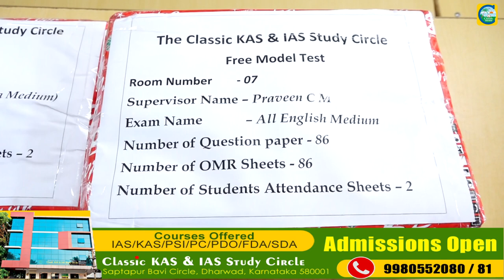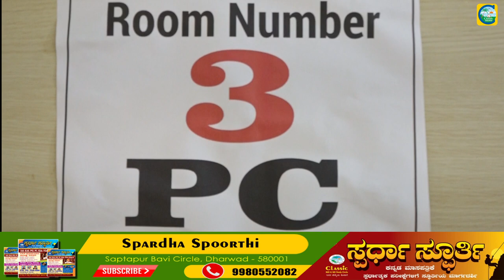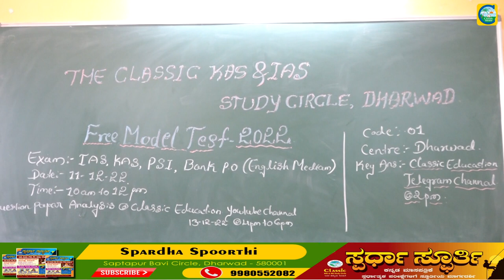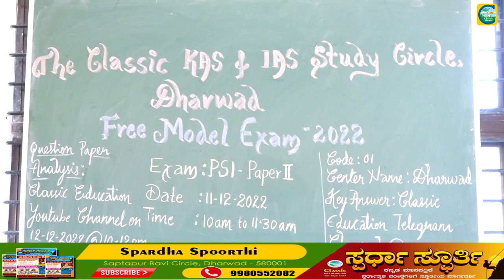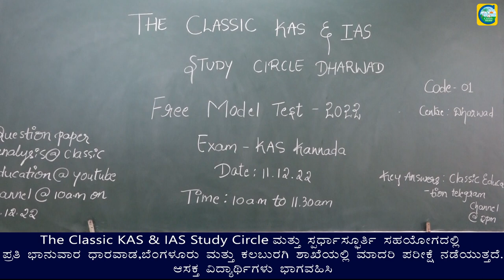Model Exam ಕ್ಲಾಸಿಕ್ ರಜತ್ ಮಹೋತ್ಸವದ ಅಂಗವಾಗಿ ನಡೆದ ಮಾದರಿ ಪರೀಕ್ಷೆModel Exam Dec 11